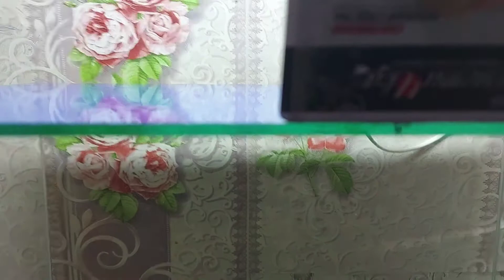Как правильно наклеить фон. Нерест гурами.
❗❗❗ Если есть возможность и желание помочь развитию канала:
Спасибо огромное!!!